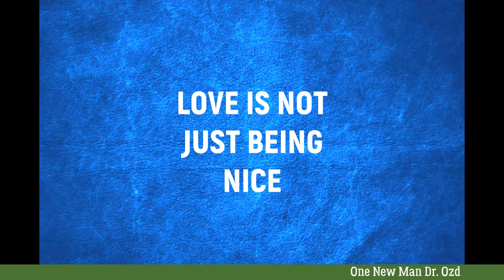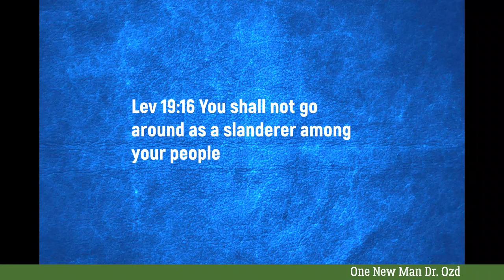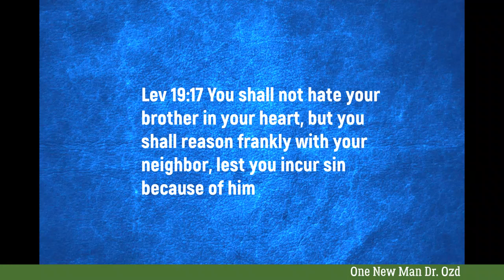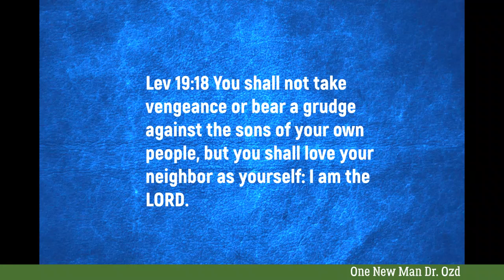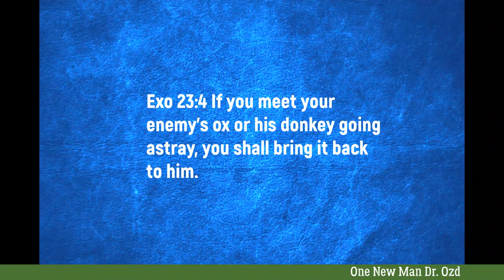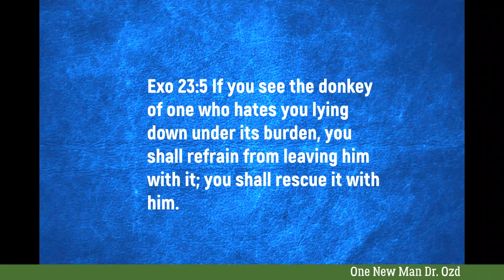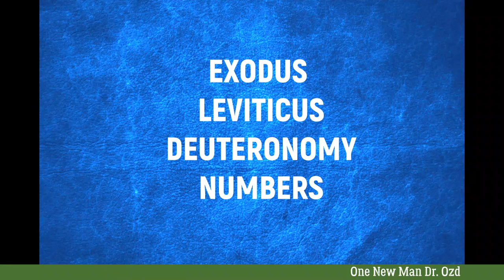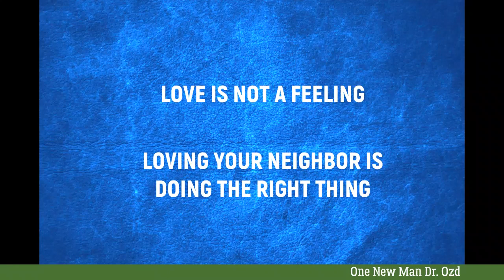What is love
Biblical love is not about being nice and polite.
Loving your neighbor is not inviting them for coffee.
Loving church is not defined by "hugs at the door".